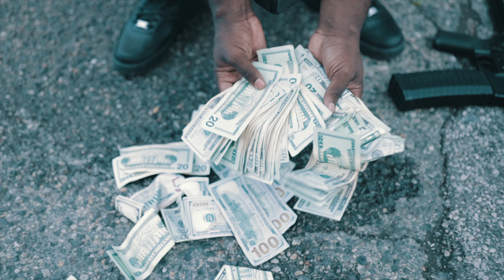King Duwop -The Blues/ Shot